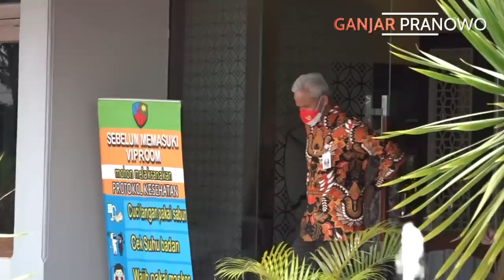JEMPUT MBAK PUAN LANJUT MENDAMPINGI PRESIDEN JOKOWI SIDAK PASAR 😊